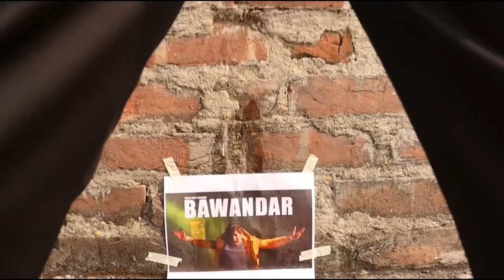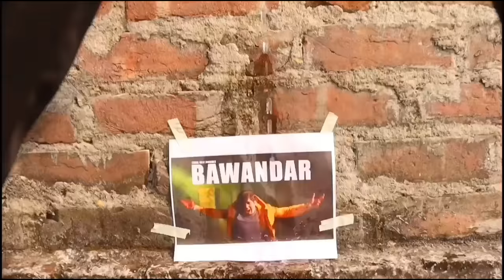Joginder Drawing with Cow Dung | BAWANDAR - Tara Bhai joginder funny Drawing with Cow Dung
Rap song cradit - @DhiruMonchikk

Hi everyone

my name is Soum Raja Maiti

this drawing took me more than 4 hours

Drawing Tara Bhai joginder with Cow Dung

Joginder Drawing with gobar

BAWANDAR roast

BAWANDAR funny drawing